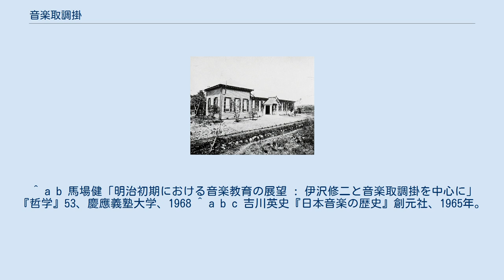音楽取調掛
音楽取調掛 音楽取調掛（おんがくとりしらべがかり）は、1879年から1887年までに存在した、文部省所属の音楽教育機関である。
一時は音楽取調所ともいわれた。
 学校における音楽教育の研究のために1879年に設立され、1887年に東京音楽学校（後の東京芸術大学音楽学部）に発展的解消した。
 明治新政府は、1872年（明治5年）の太政官布告で学制を発表した。
このなかには、小中学校の音楽教育のことも規定されていたが、具体的にはなんの研究も準備もできておらず、「唱歌」「奏楽」の2科目については「当分之ヲ欠ク」とされていた。
1878年に伊沢修二と目賀田種太郎が、音楽教育に関する意見書を文部大輔に提出し、1879年10月7日に政府は音楽教育の調査と研究のため、「音楽取調掛」を開設、伊沢が担当官（音楽取調御用掛）の任についた。
 伊沢は1875年から1878年まで師範学校の教育の調査のために高嶺秀夫、神津専三郎らとともにアメリカ合衆国に留学し、マサチューセッツ州ブリッジウォーター師範学校に入学した。
伊沢はここで優秀な成績をおさめたが、唱歌だけが苦手であった。
日本人であるため唱歌のみ免除しようという校長の申し出を断り、ボストンの音楽教育家であるルーサー・ホワイティング・メーソンの元に通い唱歌を得意とすることとなった。
音楽取調掛には、神津のほか、山勢松韻、内田彌一、芝葛鎮、上眞行などが参加している。
また、岡倉覚三（天心）も最初期に御用係の任についていたが、伊沢との確執などもあり専門学務局に転属している。
伊沢は、1880年3月2日に合衆国からメーソンを招いた。
メーソンは1882年7月に帰国するまで、西洋音楽の日本への移入を指導した。
『小學唱歌集』の編纂にも関わった。
メーソンの後任はしばらく空席であったが、海軍軍楽隊教師として1879年より来日していたプロイセン王国のフランツ・エッケルトが1883年2月から1886年3月まで、オランダ出身のギヨーム・ソーヴレーが1886年4月から東京音楽学校に改組後の1889年1月まで指導を行った。
 明治のはじめ、日本の音楽教育については、西洋音楽を日本に移植してそれのみを教育する、日本固有の音楽を育成発展させる、西洋音楽と東洋音楽の折衷、の3つの意見があった。
伊沢は、折衷案をとり、その実現のための準備事業として、東西の音楽を折衷した新曲の作曲、将来の国楽（国民音楽）を興すべき人物を育成するための教育、諸学校に音楽を実施し、その適否を確かめるための実験の3つを挙げた。
そのため、洋楽、雅楽、俗楽、清楽の調査研究を行い、それらをすべて五線譜に採譜すべきものとした。
この研究は、日本の音楽が野蛮で劣るものとされた当時において、西洋音楽の直輸入により日本音楽が抹殺されるのを危惧し、特に日本の音楽と西洋の音楽に違いのないことを証明するのが目的であったといわれている。
 音楽取調掛では、音楽教員の養成や学校教育用の楽器の検討も行っていた。
そして、日本音楽の教育には箏が、西洋音楽の教育にはオルガンがそれぞれ適しているとの結論に達した。
また、日本音楽は和声を持たないこと、詞章が淫媚なものが多いのでそれを改良すべきとし、箏曲、長唄の改良を提唱した。
このうち箏曲については実際に改良が行われた。
 1885年2月9日の文部省に於ける局課掛の改正により、「音楽取調所」と改称される。
同時に本郷から上野公園博物館となりに移転した。
12月にふたたび音楽取調掛と改称し、大臣官房付属となった。
 1885年7月20日、音楽取調所第1回卒業演習会があり、全科卒業生、幸田延・遠山甲子・市川道の3人、ウェーバーのポラッカプリランテ、舞踏への勧誘などを演奏した。
 1887年2月19日、第2回があり、卒業生一同、ベートーヴェン第1交響曲の一部を演奏した。
 1886年、伊沢は同僚らとともに文部大臣森有礼あてに「音楽学校設立ノ儀ニ付建議」を提出。
11月に矢田部良吉・外山正一らと提出した。
これを受けて音楽取調掛は翌1887年10月5日に東京音楽学校として改組され、校長に文部省編輯長伊沢が任命された（兼任）。
開校式には、山勢松韻の『都の春』が演奏された。
 ^ a b 馬場健「明治初期における音楽教育の展望 : 伊沢修二と音楽取調掛を中心に」『哲学』53、慶應義塾大学、196...